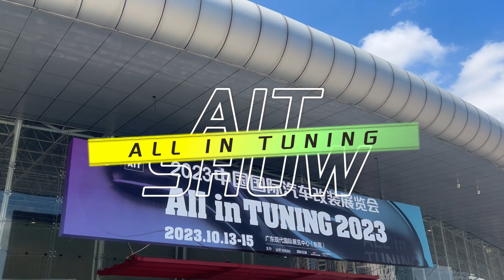ALL IN TUNING - Car Tuning Show - WildLiner.com